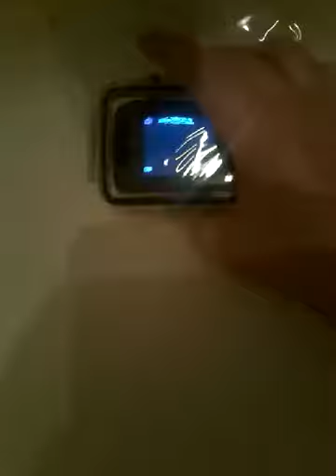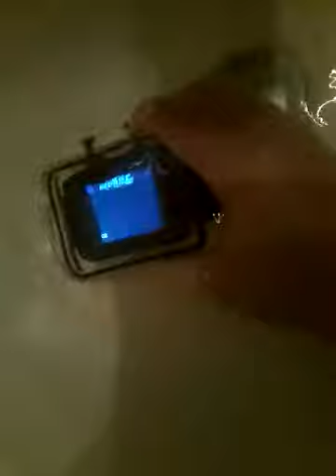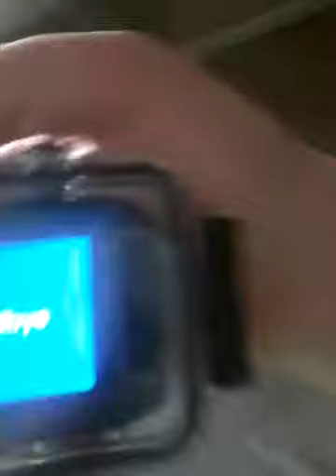Camra testing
2 likes plz